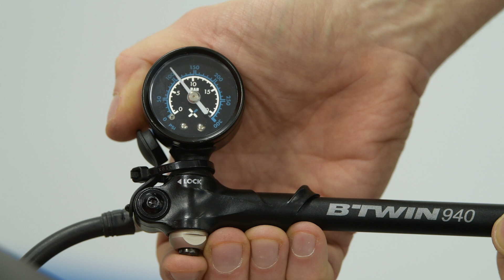TUTO 🔧 Comment régler l'amortisseur et la fourche du VTT XC 100 S ? - ROCKRIDER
Notre expert VTT Cross Country de l'équipe ROCKRIDER vous explique en 1 min comment régler l'amortisseur et la fourche du VTT XC 100 S.

Découvrez tous nos tutoriels VTT directement sur la chaîne ROCKRIDER.